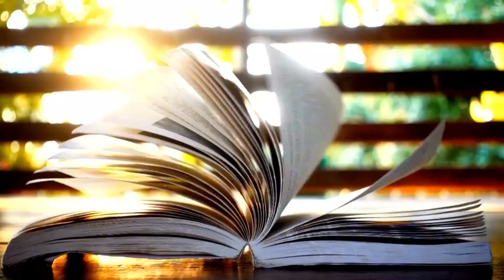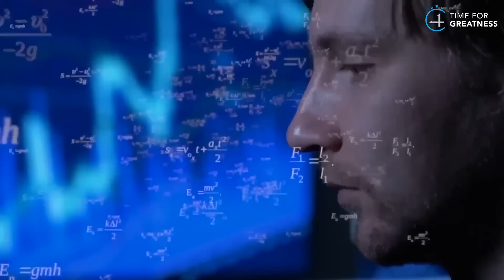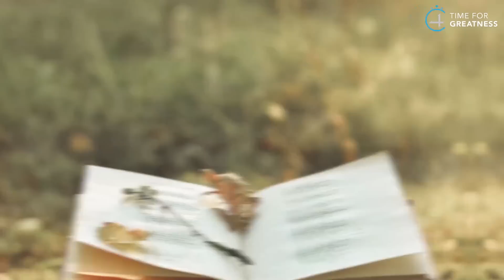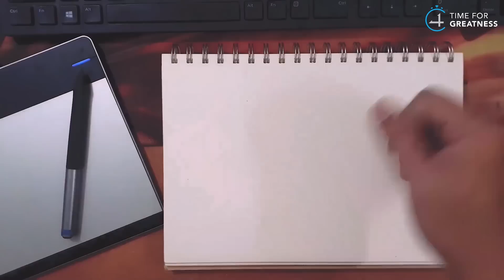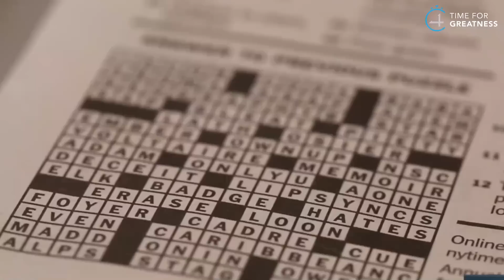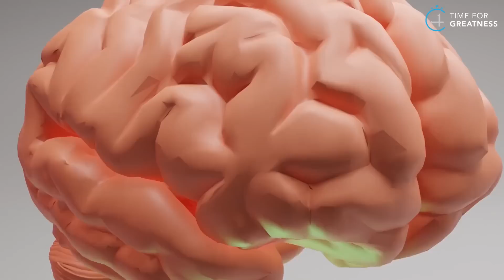20 ways to use 100% BRAIN power || மனதை எப்படி கூர்மைப்படுத்துவது